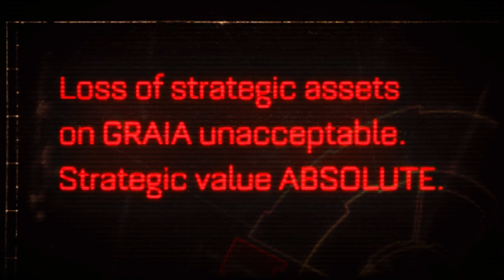Strategic value ABSOLUTE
YEEEAH YEAAAH YEAAH